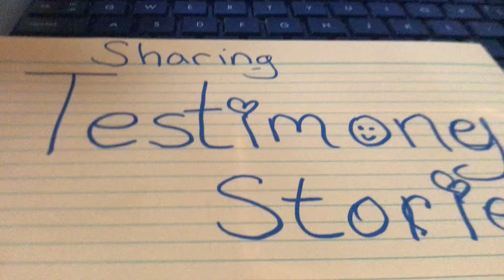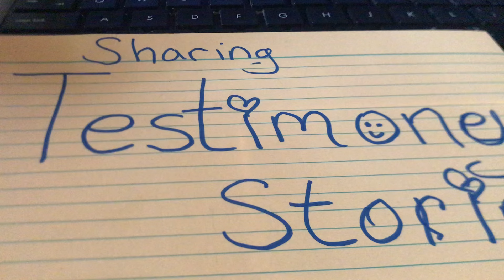Sharing Testimony Stories: Sky Watching, Marina Orbs, GangStalking Red Backpacks | TK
Hit the THUMBS UP Like button down below to help our channel grow and combat the algorithms and cyber trolls. Share if you feel compelled to do so. It really does help us get the message out there.

Video Topic: Sharing Testimony Stories: Sky Watching, Marina Orbs, GangStalking Red Backpacks | TK This testimony was sent to me over a few months since January 2024, in writing, segments 1-9.

If you would like to send me a note:
Lorraine